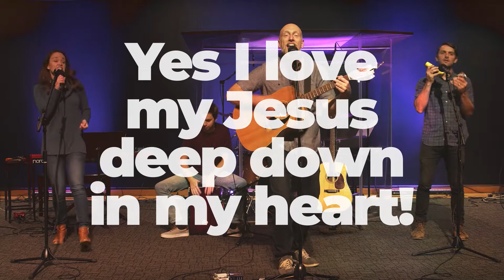Deep Down, Down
Performed by the River West Kids Band